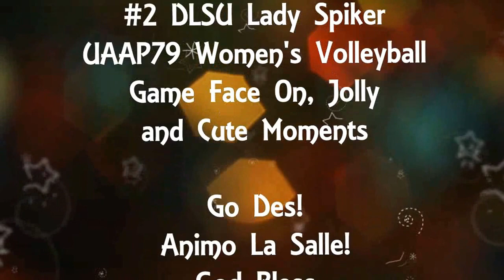Desiree Cheng (DLSU Lady Spiker) | Game Face On Jolly Cute Moments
I have been a DLSU LS supporter since Manilla Santos' era back on 2008. Then, I also became a fan of Ara Galang. Both of these incredible players are well-rounded. Incidentally, they are also outside hitters. Naturally, when Desiree Cheng made her way into the first six during her rookie year, I was quite hoping she would come next.

Des was a high school top recruit and Palarong Pambansa MVP. So, there were high expectations on her that she was not able to meet. It also did not help that she received online bashing/bullying. It even came to a point that it already went way beyond personal.

Des sat out last year due to an ACL injury. She missed out Season 78 when the De La Salle University Lady Spikers were able to reclaim the crown. Now, Cheng is back in the 9-time UAAP Women's Senior Volleyball Champion team's line-up. In her third playing year, Cheng was expected to be one of LS' starting outside hitters.

Though many were welcoming her comeback, her ever-present bashers/haters felt the opposite. Cheng's performance in the first round this season was a disappointment. She needed to step up her game if she really wants to help DLSU defend its title. With the competition heating up especially in the second round, Cheng seemed to have finally found her A-game.

Not only is her floor defense reliable, Cheng has now shown her offensive prowess. It all started with that surprising explosive game against FEU. Des was named Player of the Game twice in their win against UE and UST.

As a closet fan, I couldn't be more happy with her progress. We all know what she's really capable of.

It's about time that Cheng overcomes the mental challenge of her ACL injury and prove her doubters wrong. There's no better way to do that than to play her best game each time.

Video credit: ABS-CBN Sports + Action